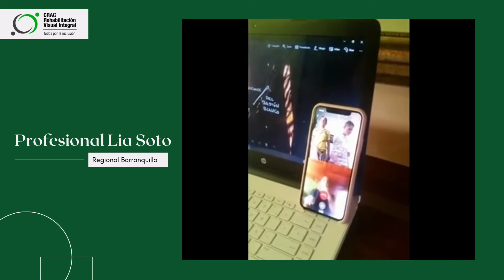Trabajo Orientación y Movilidad regional Barranquilla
Trabajo de la Profesional Lia Soto, Regional Barranquilla en conmemoración del Dia mundial del Bastón Blanco.

*A través de la estretegia "Nadie Sin Rehabilitar, el CRAC presta servicios de rehabilitación a personas ciegas y con baja visión en 39 ciudades y municipios del país.